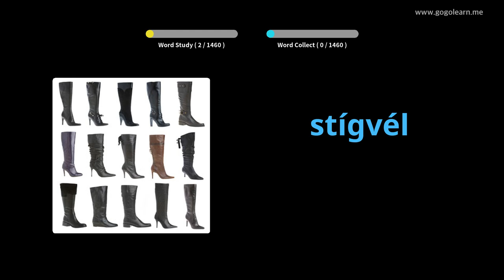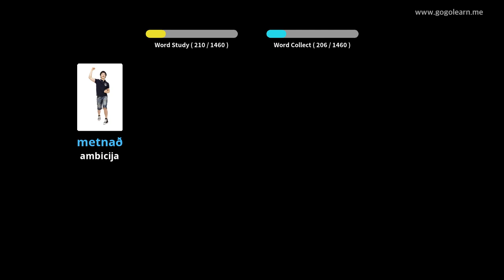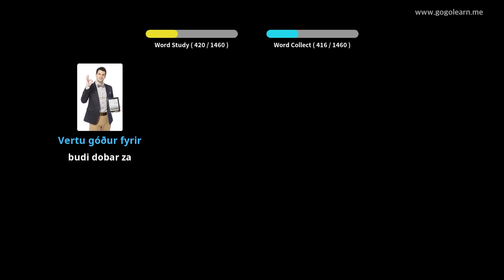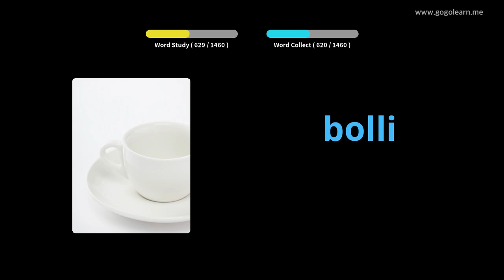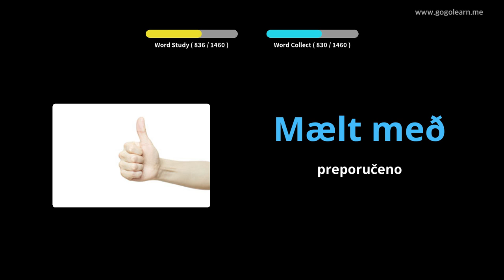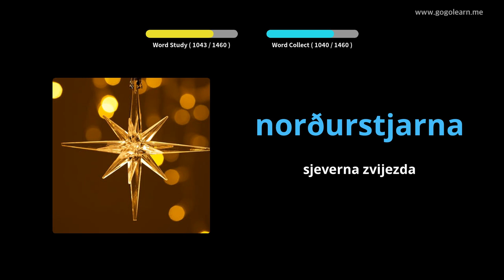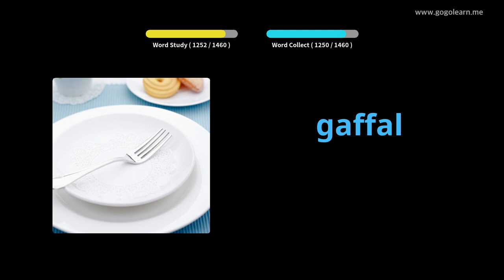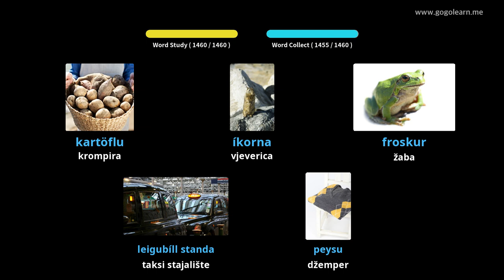Islandski vokabular osnovni | Golearn